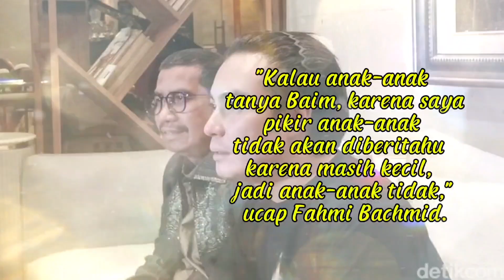GUGATAN CERAI BAIM KE PAULA TERNYATA KEINGET DARI KELUARGA BAIM